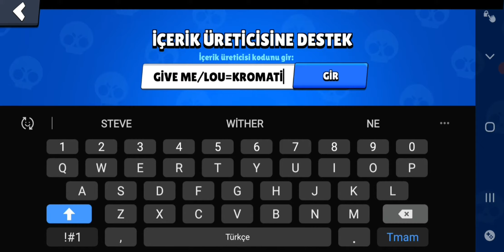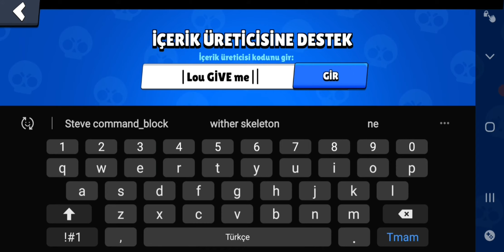LOU ÇIKARTMA TAKTİĞİ